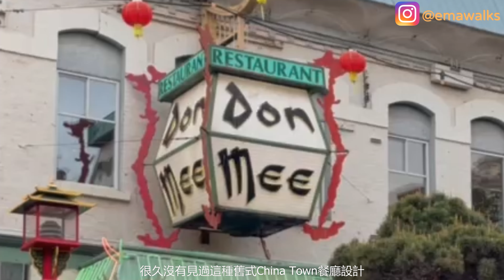Victoria BC Day 1 | 2023 Birthday Trip | 維多利亞 | 生日去旅行是常識吧 | British Columbia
生日去旅行是常識吧 ^^

653 Pandora Ave, Victoria, BC V8W 1N8

1006 Wharf St, Victoria, BC V8W 1N8

1010 Government Street

0:00 Intro
0:22 Hotel check-in
1:05 Inner Harbour
1:13 Red Fish Blue Fish
2:22 The Parliament
2:54 Dinner
3:19 Chocolats Favoris
3:31 China Town, Victoria
4:01 Room Tour